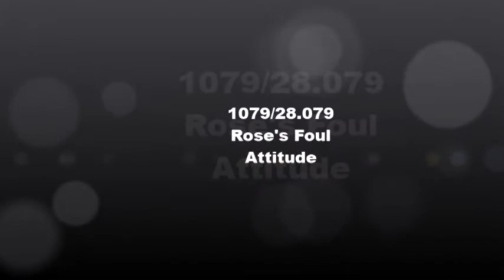1079. Rose's Foul Attitude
Series 28, Episode 79: Rose's foul attitude gets her grounded